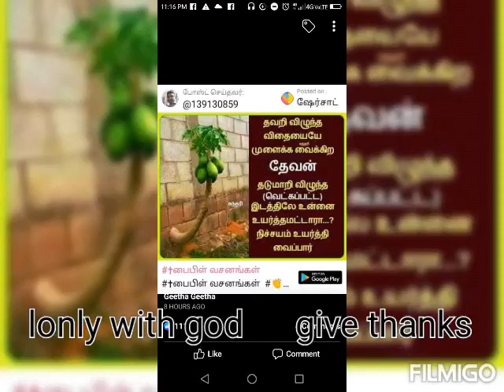Breath a nature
Lonly with god give thanks ❤️😭🤗